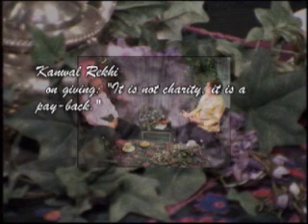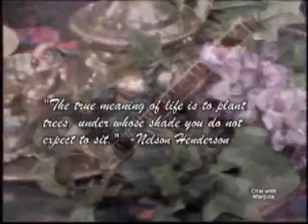Chai with Manjula - Kanwal Rekhi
Entrepreneur/Philanthropist, Kanwal Rekhi who has given millions of dollars to various initiatives related to education in India as well as in the U.S., gives an insight into his personal & professional life.